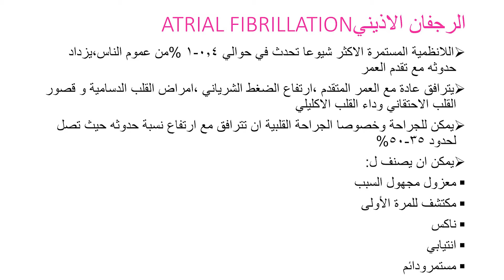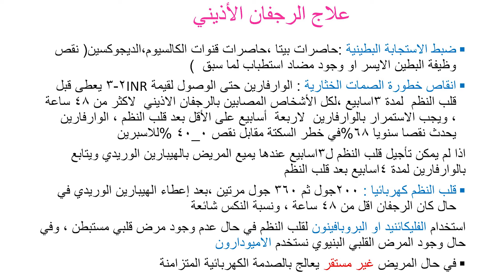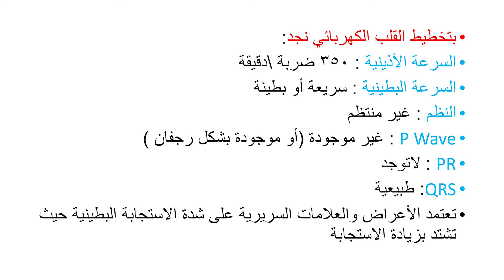الرجفان الاذيني AF (علاج - تظاهرات تخطيطية - استعمال الديجوكسين في AF) | تخطيط القلب الكهربائي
شكرا جزيلا على وقتك 😘♥️♥️
هذا الفيديو يتحدث عن الرجفان الاذيني من علاج لتظاهرات تخطيطة ولعلامات تخطيطية لمريض ياخذ الديجوكسين

لابد من مشاهدة الفيديو وربط الأفكار مع الأجزاء السابقة

يعتبر هذا الفيديو هو الجزء ٣٠ من سلسلة تخطيط القلب الكهربائي

سوف يكون هناك اجزاء قادمة ان شاء الله وفق التسلسل المطروح في قائمة التشغيل الخاصة بالتخطيط ع القناة

ويمكنكم متابعة الفيديو لمعرفة التفاصيل الكاملة .
شكرا الك اذا استفدت باي مقطع من مقاطعي 🥰🥰🥰🥰🥰🥰🥰

قثطرة مركزية
 قثطرة
تخدير انعاش
معن بكور
تخدير وعناية
تخدير عناية
وريد مركزي
 قثاطر
تمريض
فتح وريد
اوردة محيطية
جراحة عظمية
استئصال ورم
رجفان اذيني واخذ الديجوكسين
ديجوكسين
تخطيط القلب الكهربائي ECG
心電圖
Electrocardiogram
استئصال ثدي
التسرع فوق البطيني ودور الادينوزين في انهاء النوبة النسارعية | SVT +PSVT | تخطيط القلب الكهربائي ECG
تنظير ركبة
كيف اتعلم تخطيط القلب
تخطيط القلب
Ecg
Svt
Psvt
Adenosine
موجة t في تخطيط القلب
تخطيط رسم القلب
تنظير رحم
تنظير عين
ضغط الدم
ضغط الدم الشرياني
قياس ضغط الدم
جراحة قلبية
تخدير مرضى السكري
تخدير مرضى القلبية
ماء العين البيضاء
قثطرة وريدية
قثطرة واسعة اللمعة
فتح وريد
ابرة الظهر إبرة الظهر
بنس ماجيل
انعاش قلبي رئوي
انعاش وتخدير
كل يوم معلومة طبية
طبيات
حقن سمنت
ملاط عظمي
الملاط العظمي
Sment
جراحة عصبية
جراحة العمود الفقري
المناظير الفيديوية
مناظير الحنجرة
تنظير الحنجرة
عملي التخدير
طب بشري
دراسة التخدير في سوريا
دراسة التخدير
ممرضون
تمريض
Combi tube
King tube
GUM ELASTIC BOUGIE
معدات تدبير الطريق الهوائي
البوجي
بوجي
الصادم الكهربائي
الصدم الكهربائي
محاضرة عن الصدم
محاضرة عن الصادم الكهربائي
نقل الدم
الرجفان الاذيني
علاج الرجفان الاذيني
استخدام الديجوكسين في الرجفان الاذيني

تدبير امراض القلب

كيس الدم

Dc skock
External Defibrillation
AnaesthesiaPerfect
oddlysatisfying Anaesthesia Anestezi OperatingRoom
Anestesia
medstudent
resident
SRNA
nurse
nursesofinstagram doctorsofinstagram nurseanesthesiologist
medschool
Anesthesialife
ORLife
CRNA
Corona
Covid-19
Anesthesiologist
Anesthesia
Anesthesiology
medicine
healthcare
nurseanesthetist
SRNAlife
Organization
анестезия
Anästhesie
anestesista
anesthesiatech
intubation
icu
cvc
كيتامين
ثيوبنتون الصوديوم
تخدير عام
أدوية التخدير
ادوية التخدير
نازدونال
بنتونال الصوديوم
ثيوبنتال
ادوية
ادوية التخدير
أدوية الاعصاب
منومات التخدير
منوم
منومات
كوليكيوم
كوليكيوم التخدير
تدبير الطريق الهوائي
معدات التخدير
غرفة العمليات
غرف العمليات
تخدير وانعاش
عناية وعمليات
عناية مركزة للاطفال
تطبيق طبي
اكثر من 50الف سؤال طبي
General anesthesia
全身麻醉
تخديريون
تخدير وعناية مركزة
طلاب التخدير
طلاب تخدير
ضغط الدم
تقييم الجهاز القلبي
التقييم السريري

طب التخدير والتقييم الطبي
الضغط الدموي
كيف اقيس ضغط دم مريضي
قياس ضغط الدم
ضغط الدم الشرياني
اللهم تقبل عملنا في سبيلك واجعله خالصا لوجهك الكريم

رابط تحميل المحاضرة ( المحاضرة تم القاءها على مدى يومان وتم اعطاء ملفان تخطيط وقمت بتجزئة المحتوى ليسهل عليك دراسته)
رابط المحاضرتين pdf
المحاضرة ١